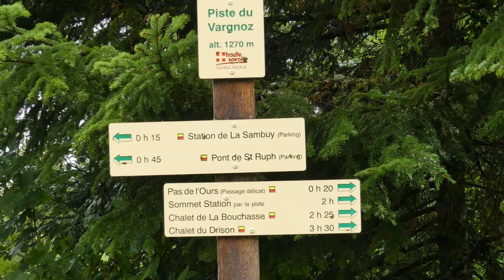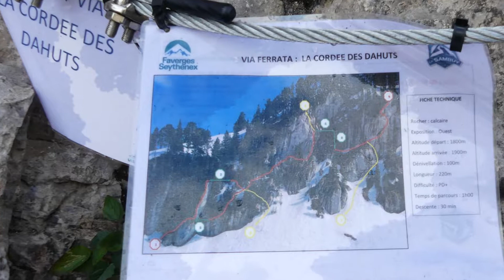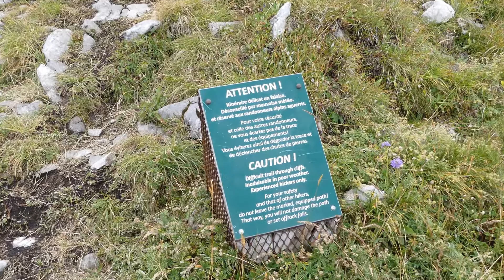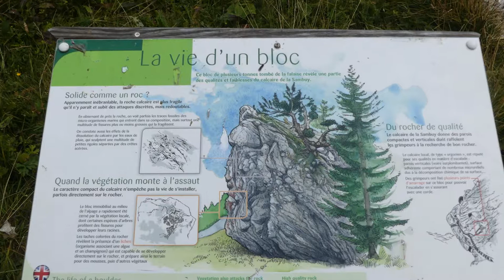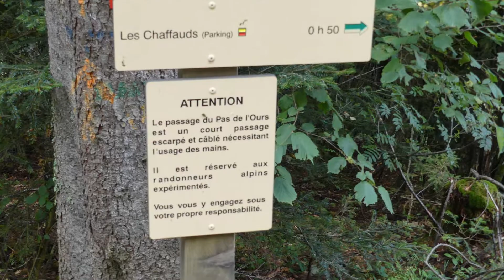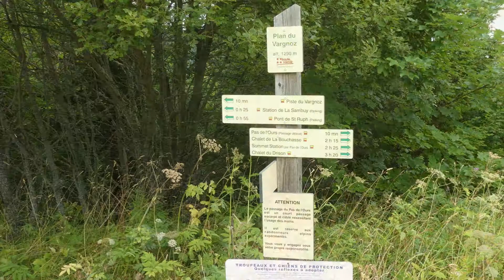Randonnée ferrata la cordée des Dahus et Pointe de la sambuy